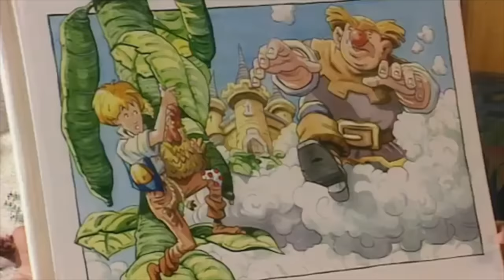Teletubbies: Let's Play! Volume 3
Surprised to see me make a part 3? Yeah, me too.
Po's Falling Down Day (Humpty Dumpty)
Ring-a Ring-a Rosies (Ten Little Finger Men Play)
Who Spilled the Tubby Custard? (Painting with Hands and Feet)
Side to Side (Ready, Steady, Go!)
The Clothes Line (Hanging Out the Washing)
Laa-Laa's Orange Ball (Colors - Orange)
Pavement Artist
The Magic Cloud (Christening)
Laa-Laa's Watering Can (Making Flowers)
Po's Up and Down Game (See-Saw Margery Daw)
Spider
Dipsy and Laa-Laa Play Incy Wincy Spider (Washing the Bus)
The Magic Drum (The Grand Old Duke of York)
The Teletubbies Dance Along the Path (My Piano)
The Tap-Dancing Bear
Po and Tinky Winky Play the Piano (Honky Tonk Piano)
Tinky Winky Goes for a Walk (Drawing Cacti)
Noo-Noo Tidies Up (Haymaking)